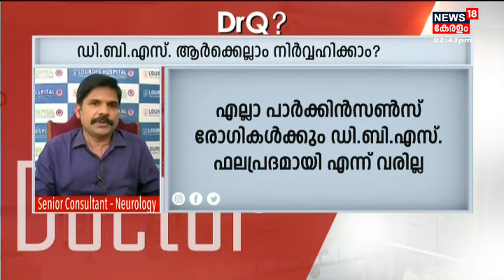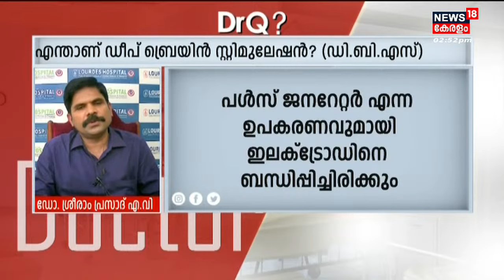Dr Q | പാർക്കിൻസൺസ് രോ​ഗവും ഡി.ബി.എസ് ചികിത്സയും | Parkinson's Disease | 19th December 2022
Dr Q : പാർക്കിൻസൺസ് രോ​ഗവും ഡി.ബി.എസ് ചികിത്സയും എന്ന വിഷയത്തിൽ പ്രേക്ഷകരുടെ ചോദ്യങ്ങൾക്ക് Dr Sreeram Prasad A V മറുപടി പറയുന്നു